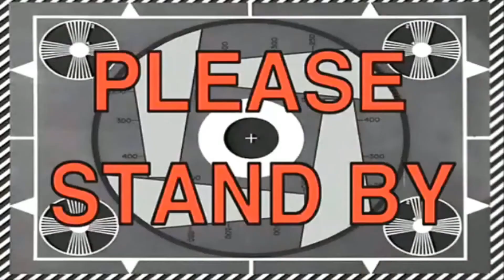I PLAYED THE WORST PS1 GAME EVER MADE│Mary-Kate & Ashley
This is it. This is hands down the worst PSX game ever created. Even Mary-Kate and Ashley fans would spit on this piece of bollocks.

There's plenty more where this monstrosity came from, baby.

- Jord